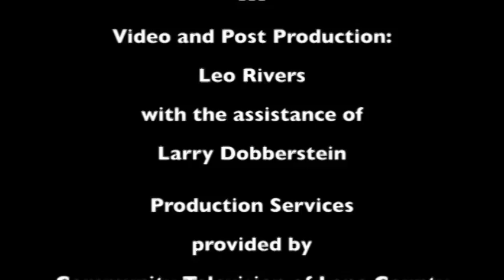Kalapuya Poetry Night - Standing Up in August!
The intimate and bold stage at the Axe & fiddle lights up with the star power of good people being there for each other. The Women and Men prove Poetry is on the tongue of ordinary folks everywhere.